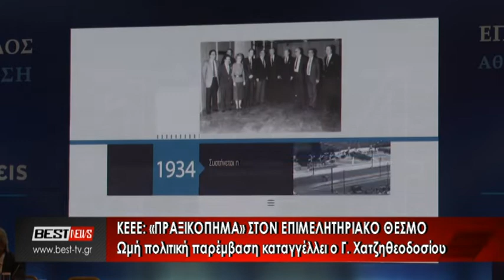ΚΕΕΕ «Πραξικόπημα» στον επιμελητηριακό θεσμό και ωμή πολιτική παρέμβαση καταγγέλλει ο Χατζηθεοδοσίου